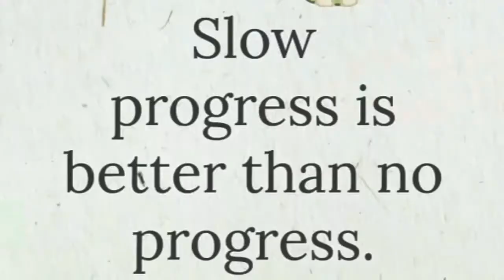Morphology of Solanum nigrum plant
Here in this video tutorial you will learn various marphological characters of Solenum nigrum. This topic is for BSc medical students and also equally useful for MSc botany students.